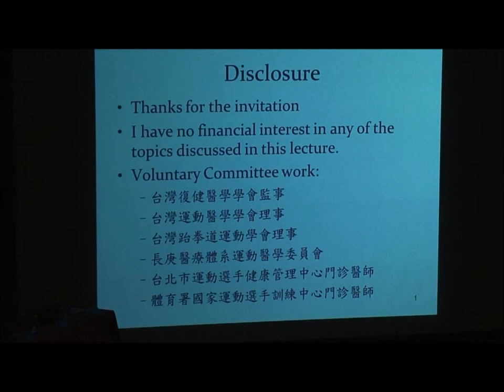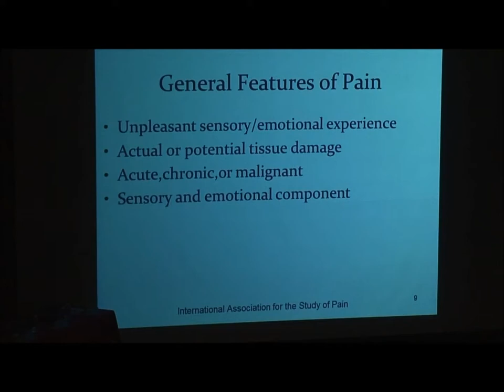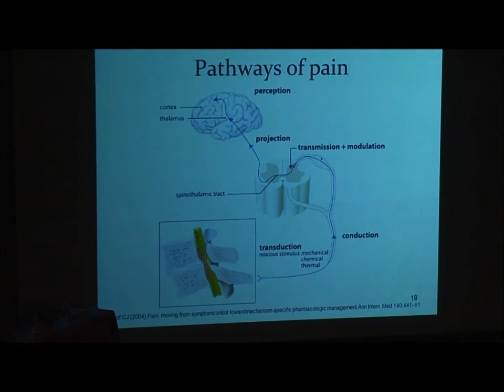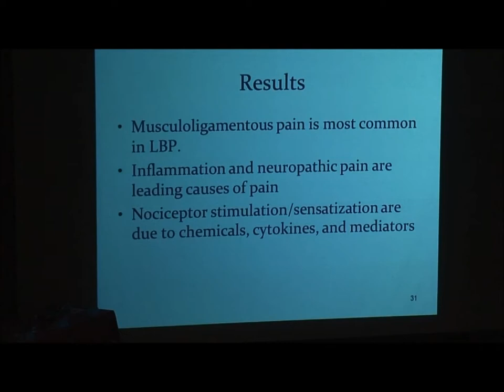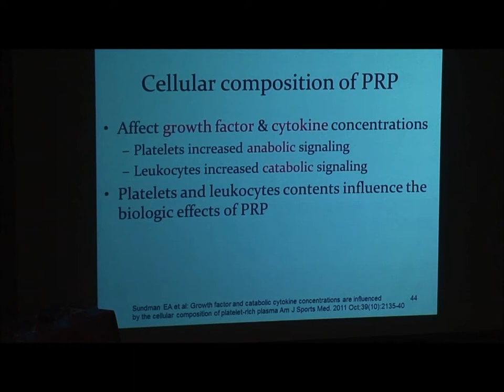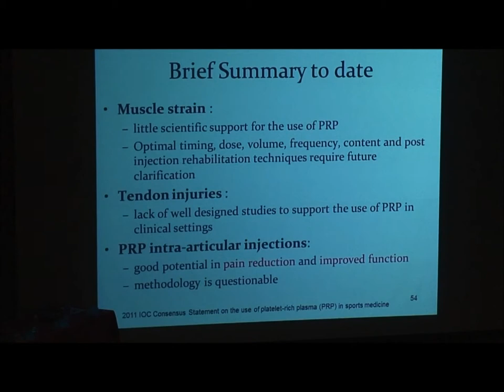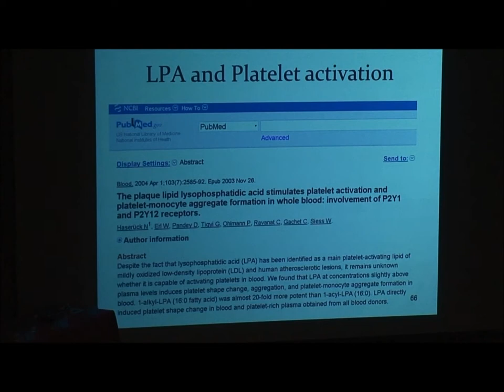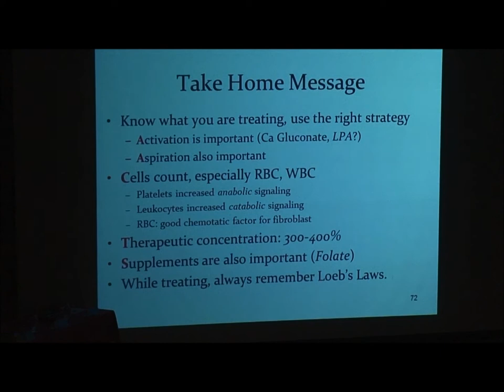PRP在疼痛醫學的應用 嘉義長庚許宏志醫師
講到PRP 富含血小板濃縮血漿的治療，可說是人人有興趣個個沒把握。
今天許醫師從實證醫學角度出發，探討PRP在運動傷害與疼痛疾患的治療最新觀念。